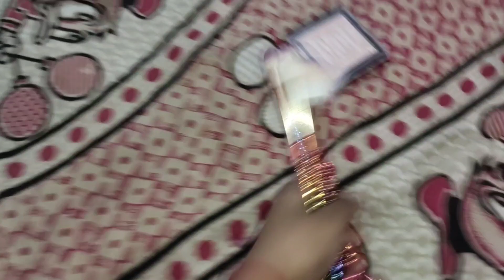Vlog I am going to do my friend's bridal Makeup ।। मेरी मम्मी गांव चली गई 😞😞